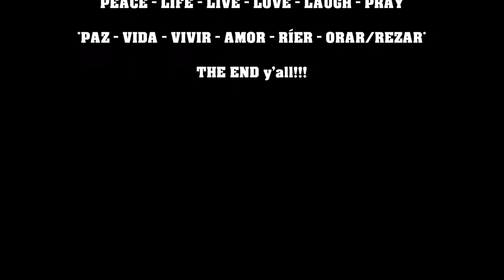1973 Jim Jones He's Able People's Temple Choir LP Record, Business & inspiration card (Dark History)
A dark history for San Francisco!!! NOS New Old Stock 1973 Jim Jones He's Able People's Temple Choir LP Record along with his original business card & co called inspiration card when he looks like a mad man with a Toucan assumed picture from Guyana?!! I did not want to keep this in our collection. SOLD the last set to the Museum of Death. Bought out of curiosity on the subject matter plus was born and raised here in San Francisco and this was close to home!! Nuff said!